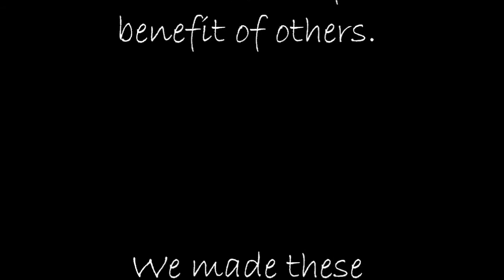Bloopersville at Cutedogs